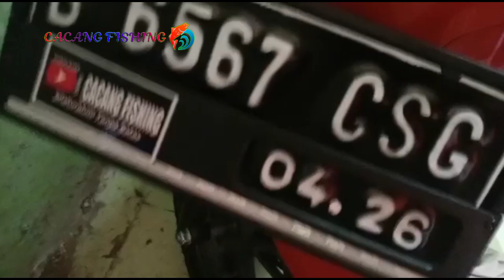Mudik asik lebaran dengan jarak tempuh 513 KM meter tangeran Garut pekalongan jateng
Mudik asik lebaran dengan jarak tempuh 413 kg meter  rute tangerang Garut pekongan